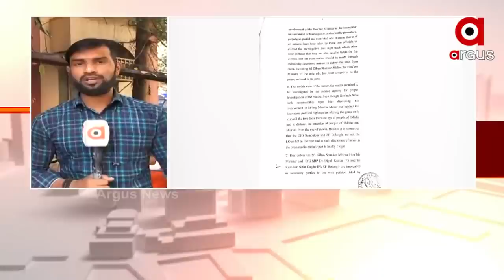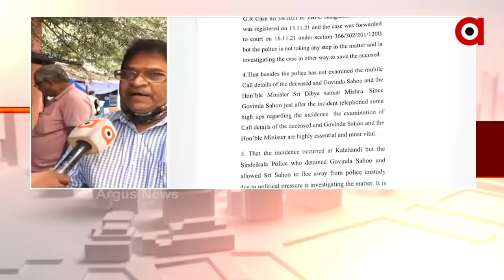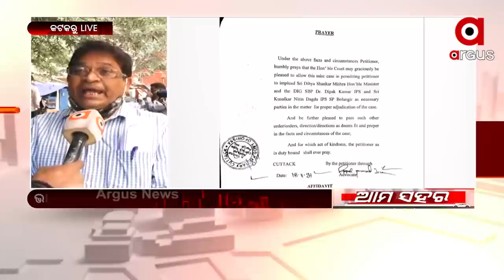ମମିତା ମେହେର ହତ୍ୟା ମାମଲା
ହାଇକୋର୍ଟରେ ଦାୟର ହେଲା ମିସ କେସ। ଭାରତୀୟ ବିକାଶ ପରିଷଦ ପକ୍ଷରୁ ଦାୟର ହେଲା ମାମଲା। ଏହି ମାମଲାରେ ମନ୍ତ୍ରୀ ଦିବ୍ୟ ଶଙ୍କର ମିଶ୍ରଙ୍କୁ ପକ୍ଷ ଭୃକ୍ତ କରିବା ପାଇଁ ଆବେଦନ। ଉତ୍ତରାଞ୍ଚଳ DIG ଦୀପକ କୁମାର ଓ ବଲାଙ୍ଗୀର SP ଙ୍କୁ ପକ୍ଷ ଭୁର୍କ୍ତ କରିବା ପାଇଁ ମଧ୍ୟ ମାମଲାରେ ଉଲ୍ଲେଖ